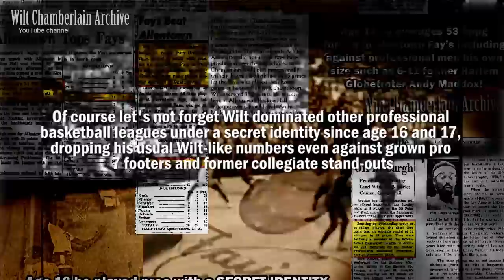Wilt Chamberlain - THE Most Athletic Giant Ever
This is a followup of a video I made a year or two ago. Wilt might be the most athletic giant that has ever been documented on film and thanks to modern archiving we can now see that more clearly than ever before. There is a lot of new footage in this video thanks in no small part due to fellow YouTuber "70sFan" (linked below) who has started a Patreon to purchase historic NBA footage for transfer.

Consider supporting him to continue historic basketball film archiving - enjoy!